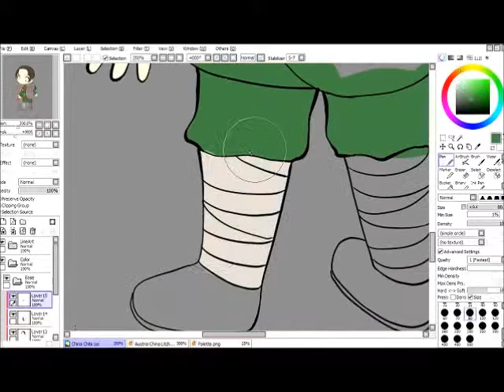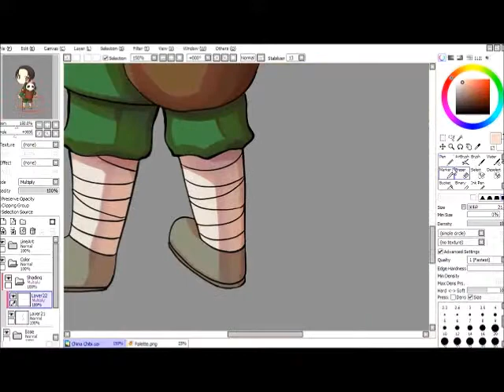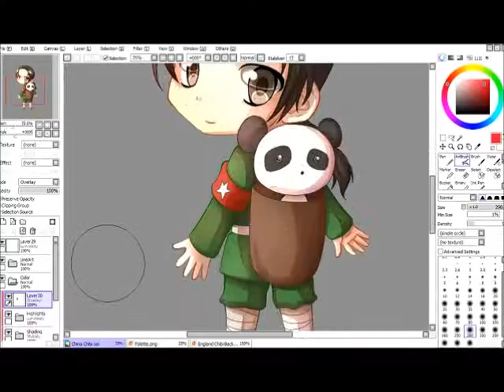China Chibi SpeedPaint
One more chibi for the series.